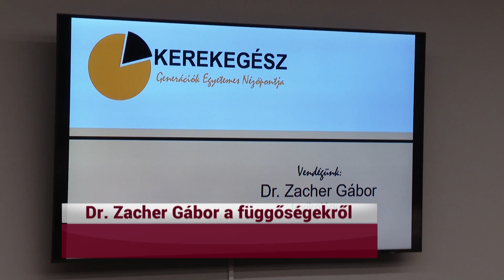Esti gyors 2022. november 9.